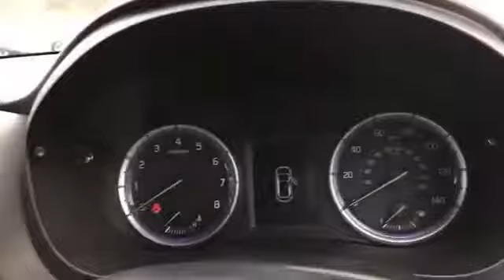WJ King are pleased to offer AE71OKL at an amazing price